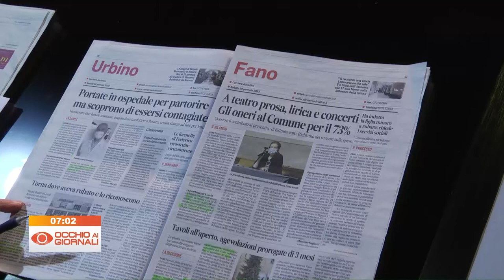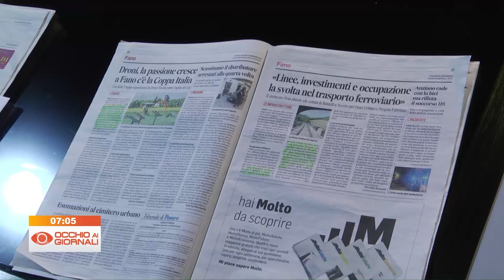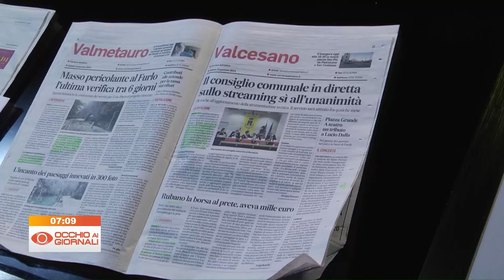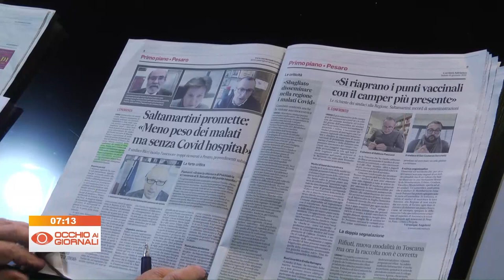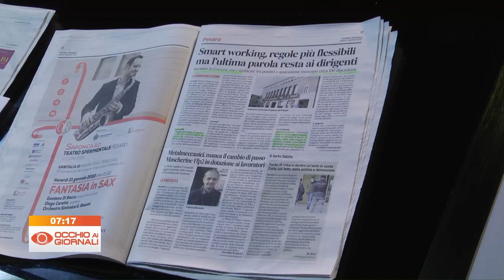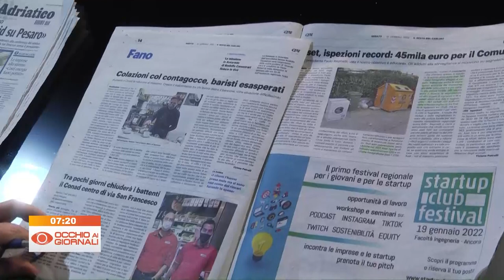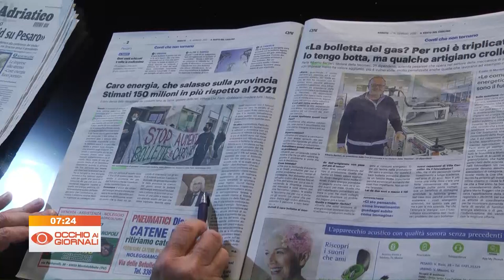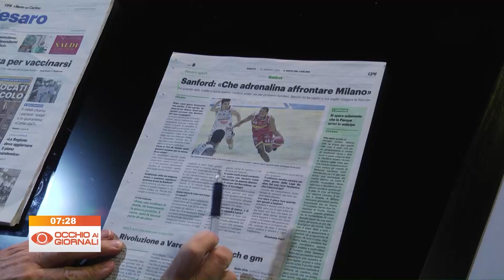Occhio ai GIORNALI 15 gennaio 2022